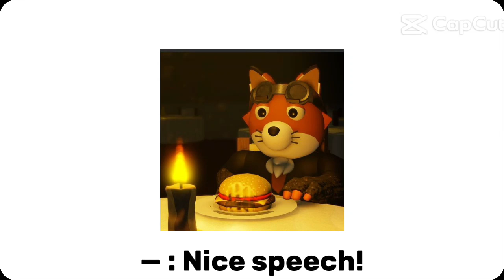NO NOT FATHER PIG!